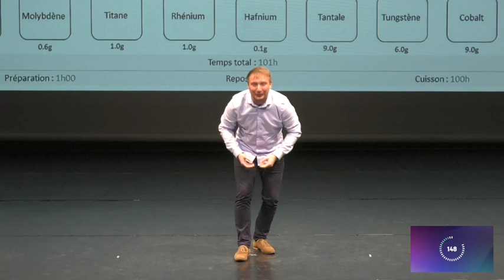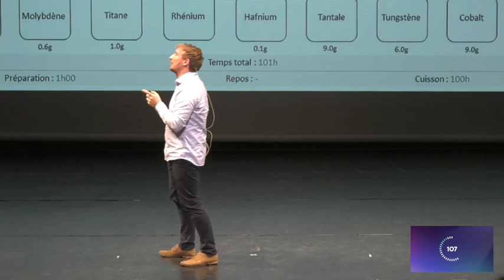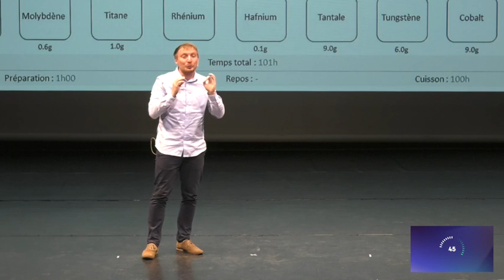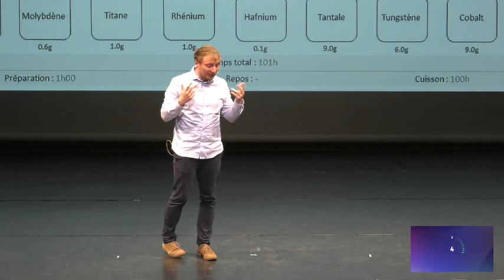Ma thèse en 180 secondes (2024) – Louis HUNAULT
Louis Hunault
La Rochelle Université
LaSIE UMR 7356 (Laboratoire des sciences de l’ingénieur pour l’environnement)
Thèse : Dégradation des revêtements d’aluminure sur des superalliages modèles et réels contenant du platine
Concours « Ma thèse en 180 secondes »
Accueillie cette année à la Maison des arts de l'Université Bordeaux Montaigne, la finale du regroupement des universités de Bordeaux - Bordeaux Montaigne - La Rochelle et Pau s'est tenue le 19 mars 2024, en présence de nombreux lycéens et lycéennes. 16 candidats et candidates y ont présenté leur thèse en 180 secondes.

Cette finale a été organisée par l'Université Bordeaux Montaigne et la délégation Aquitaine du CNRS avec le soutien de la Casden et de la MGEN. MT180 est un concours France Universités-CNRS